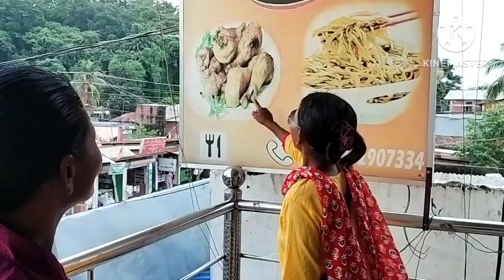Restaurants reanga chaani chana/part1